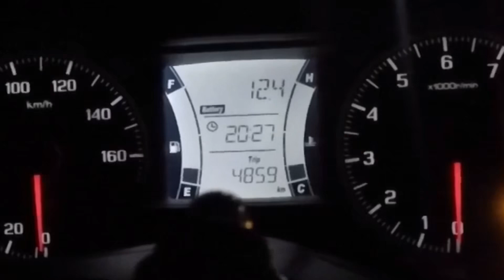Caramoan Island 2020 Camarines Sur JL Vlogs with the Pasig Knights Riders Club Yamaha xmax 300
Anniversary Ride one of the Club in Pasig City Philippines “Pasig Knights Riders Club” JL Vlogs Join the gang to Ride on two wheels

Beautiful Places like this is a Great Experience and Wonderful memory we should have in our Life!

JL Vlogs is HUMBLE and COMPASSIONATE to others. See and Witness the beauty outside and inside.

Enjoying the Ride is one of the key to a Successful and Joyful Journey!

Created this to give Tips to those who are interested to this kind of motorcycle model. It’s the Yamaha Xmax! I Created this to Share the great Experience and Joyful Ride to this motorcycle. Explore the beauty while riding. SMALL but TERRIBLE!.